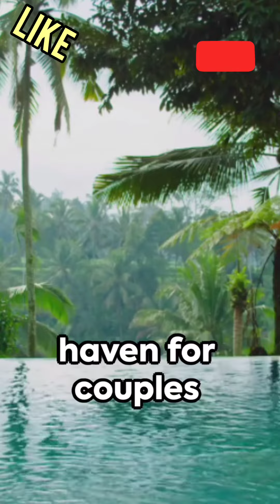Best Places In India 🇮🇳 for couples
This vedio has information about India's best places for couples.